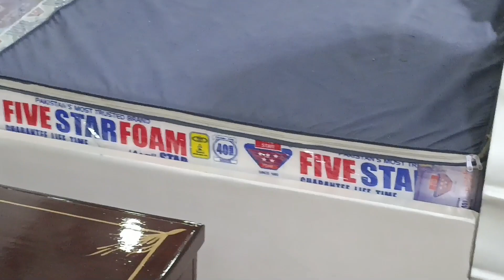Modern luxury furniture on factory rate | cheap price modern furniture | bridal modern furniture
Modern luxury furniture on factory rate modern luxury furniture cheap price in lahore new latest design bridal luxury furniture cheapest market in lahore